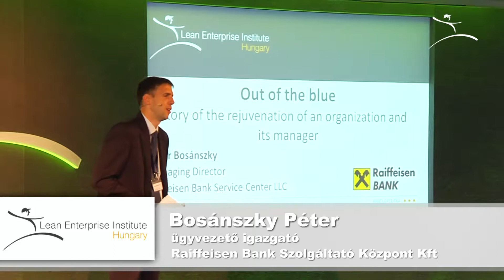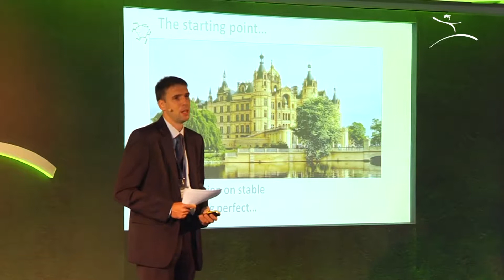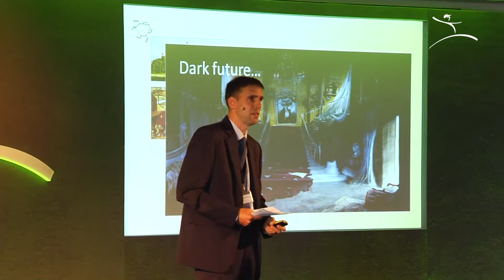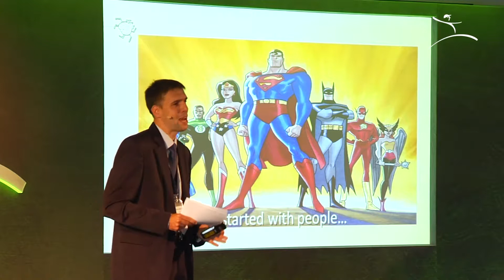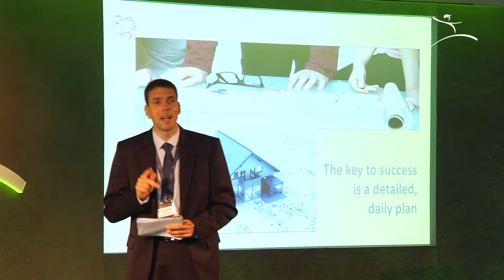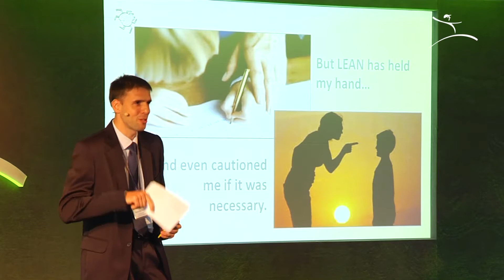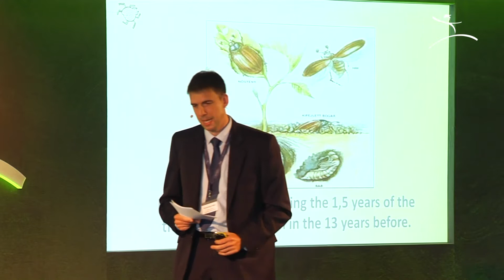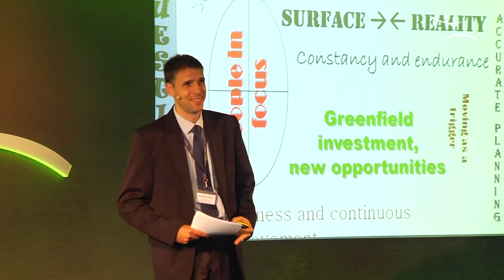Bosánszky Péter: Egy szervezet és egy vezető teljes megújulásának története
Hogyan fejlődhet párhuzamosan a szervezet és az ember? 250 km a túlszabályozott, hatékonysági kihívásokkal küzdő szervezettől a lean kultúráig, annak minden kihívásával, buktatójával és szépségével együtt, avagy hogyan lettem telefonos operátorból "igazgató uram". (Bosánszky Péter - Raiffeisen Bank Szolgáltatóközpont kft., ügyvezető igazgató)